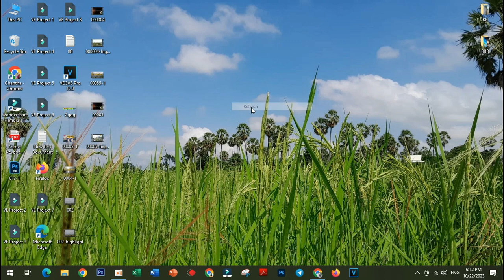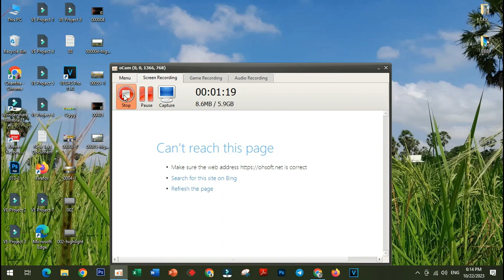How to Delete All or Multiple Emails in Gmail at Once [Tutorial] CAMBODIA TV CHANNEL